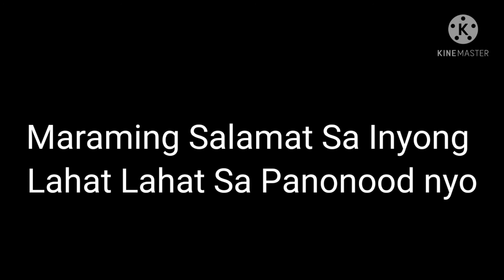1 AM CHALLENGE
Bonding#1:00AM#